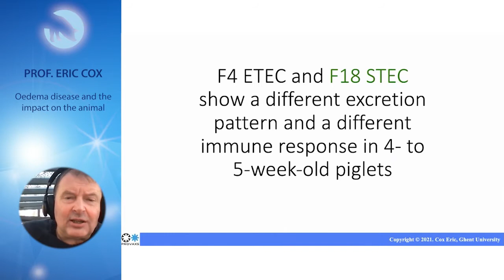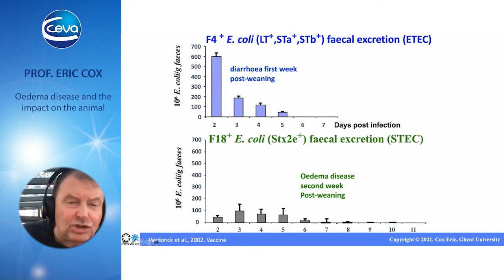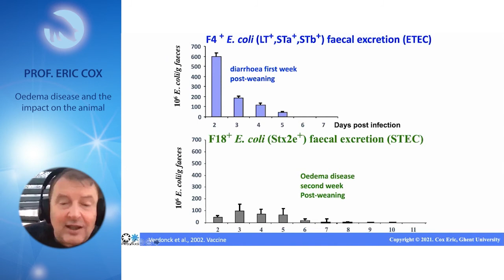Edema disease - part 5/11. This is how F4 differs from F18.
Infection with F4-positive E-coli results in massive excretion shortly after infection, after which the excretion decreases rapidly again. The situation is different with F18. Watch the video and understand why.